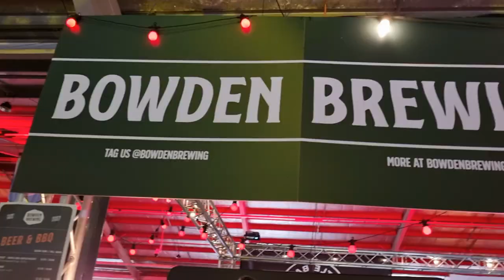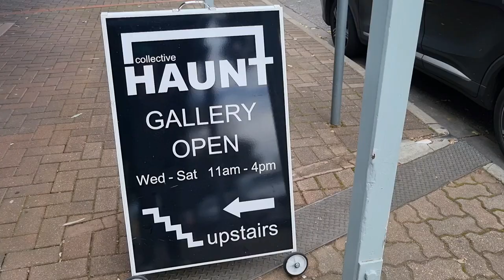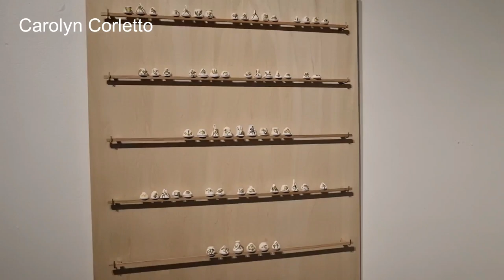🕸️ STUDIO VLOG JULY 2022 🕸️ - exhibitions, Beer & BBQ Festival, SALA exhibition at Hahndorf Academy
Thanks for hanging out with me for another studio vlog!

Mentioned in this video:
JamFactory:

I acknowledge the Kaurna people as the traditional owners of the land upon which this content has been created.
I recognise that sovereignty was never ceded, and pay our respects to Elders past, present and emerging.